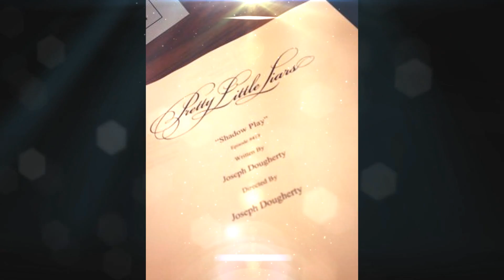Pretty Little Liars -All Season 4B Titles (+ BTS Photos)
All the 4B titles ! (With Behind the Scenes photos!)